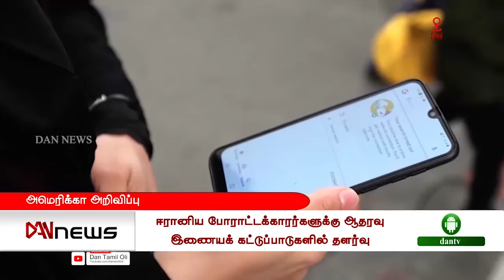உலகச் செய்திகளின் தொகுப்பு | 25.09.2022